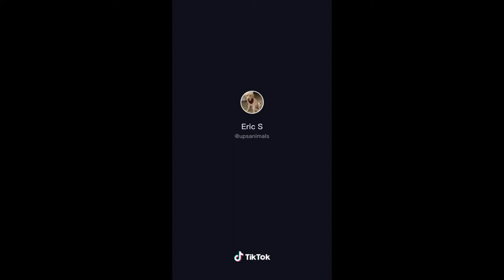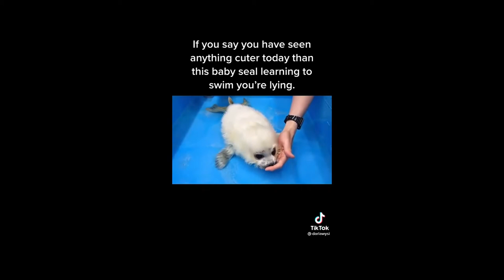Cuteness overdose level 100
Very cute animals.
BE CAREFUL it is very very cute